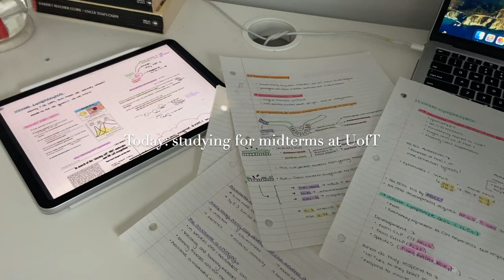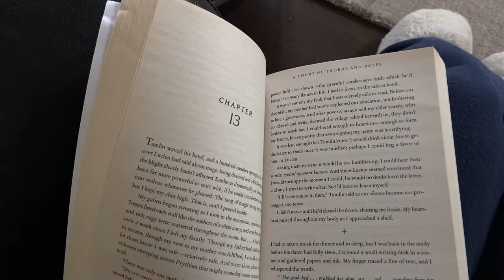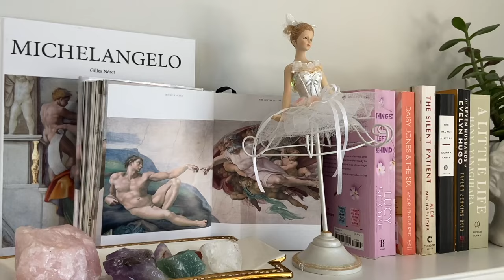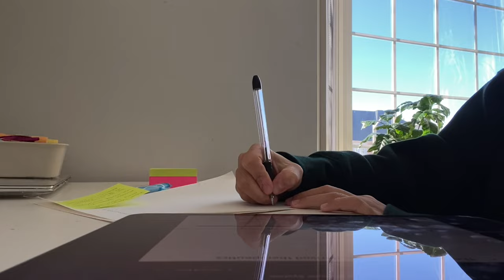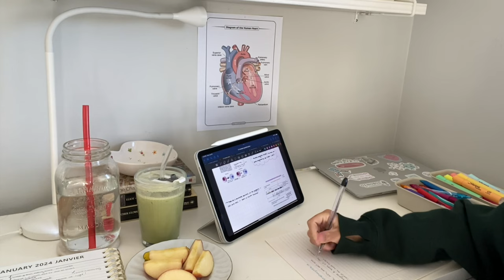study vlogs: a productive and realistic day in my life studying for midterms at UofT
Hey everyone! Midterms are here at the University of Toronto! Here is a productive and realistic day in my life studying for midterms at UofT!